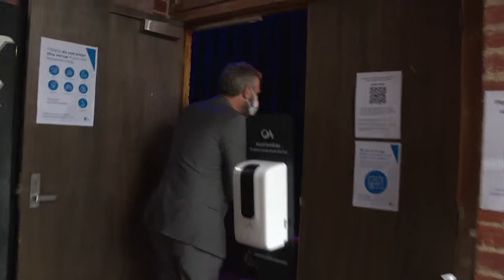Adam Hills explains how Easey Comedy stays safe and sanitised!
Easey Comedy comes to you every Thursday on Zoom!